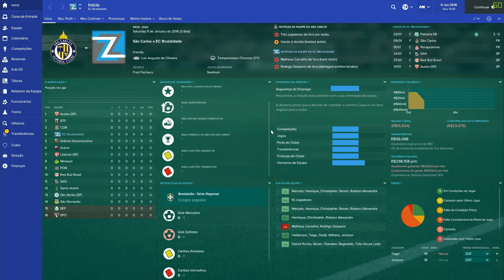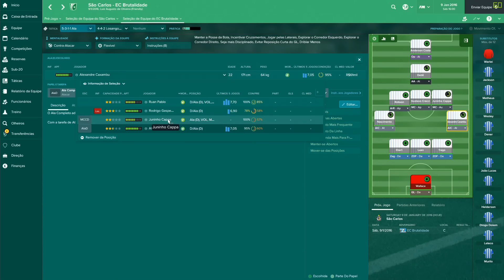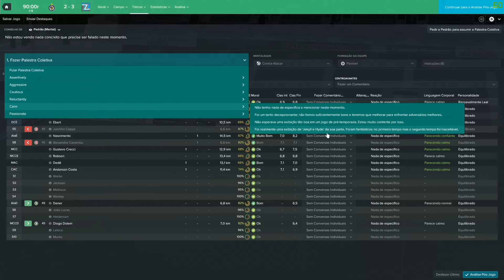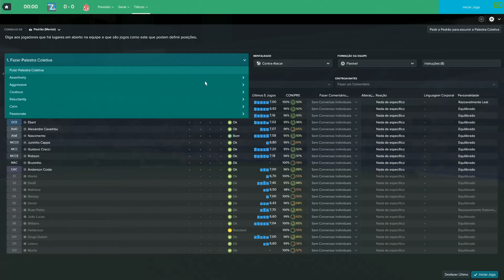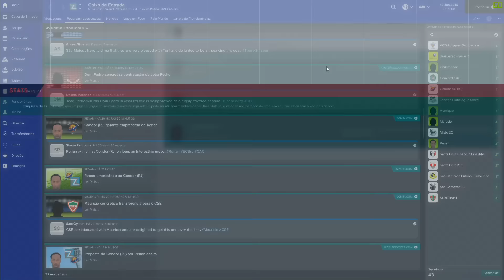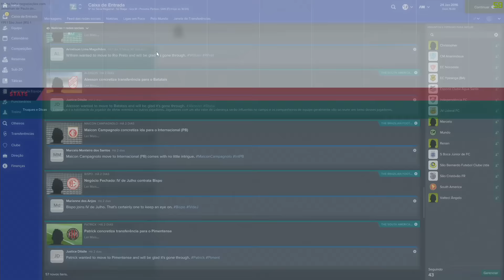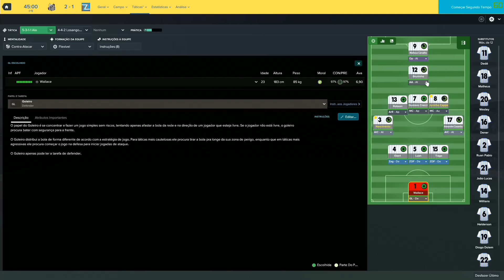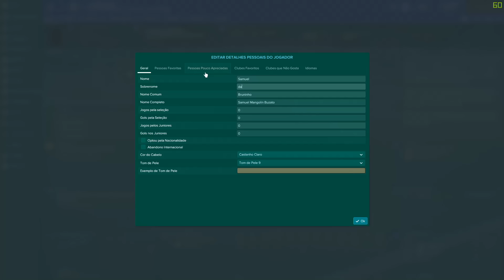EC Brutalidade enfrenta Santos no Paulistão 2016! [5] Football Manager 2017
e depois, é só ativar na steam!